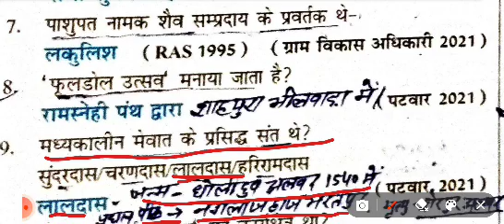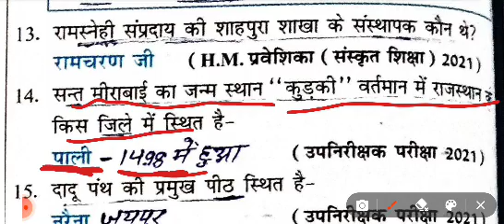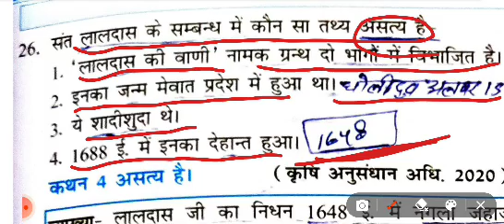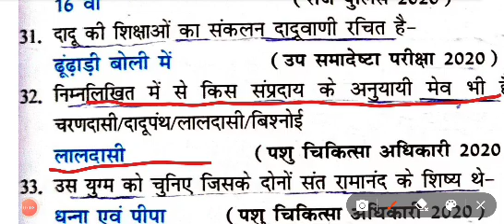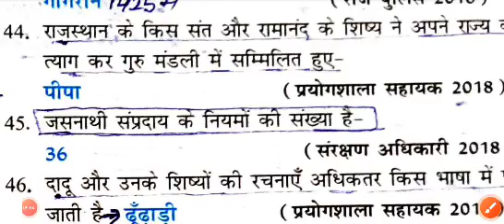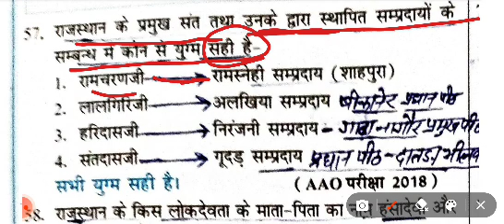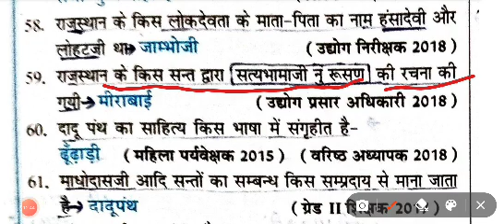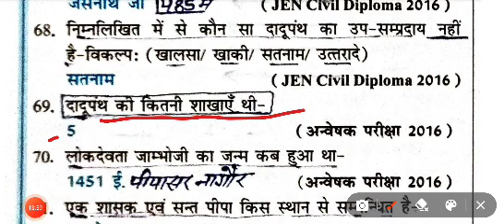60टॉप प्रश्न || संत संप्रदाय ||राजस्थान भर्ती परीक्षा हेतु उपयोगी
राजस्थान के संत सम्प्रदाय 🎯60टॉप प्रश्न || राजस्थान भर्ती परीक्षा हेतु उपयोगी || jhalkostudy ||rpsc​
 Sant samprday ko Aise Prado ke to turant Yad hoga